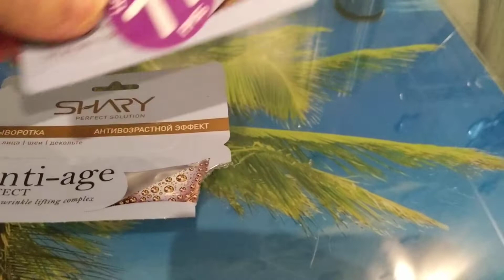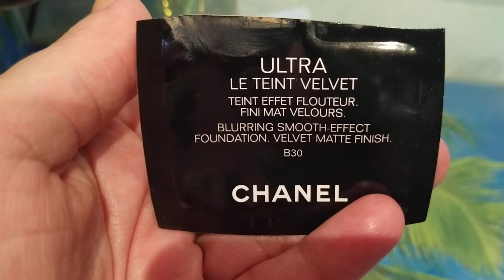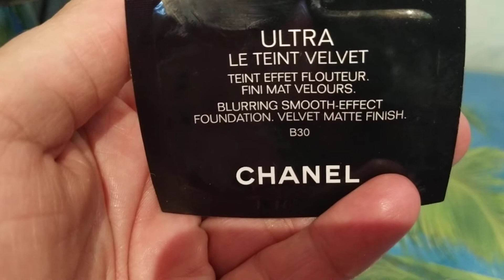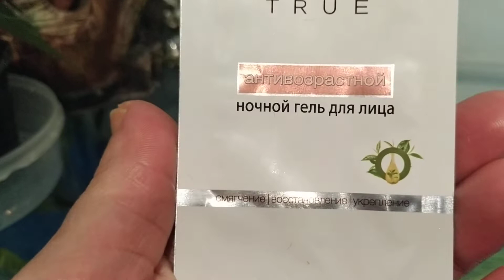Итоги по челленджу "Использовать пробники и миниатюрки за 20 дней"